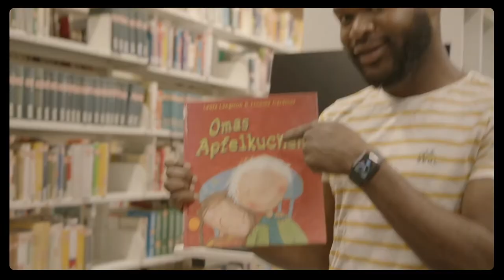Uni Vechta // Das ist ein Film darüber, wie gut man an der Uni Vechta flirten kann // Imagefilm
Unser Film darüber, wie gut man an der Uni Vechta flirten kann. 🥰😘 Und was ist dein bester Anmachspruch?